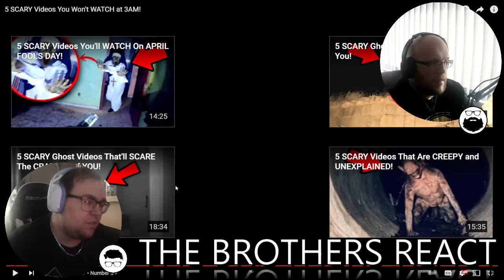5 SCARY Videos You Won't WATCH at 3AM! (THE BROTHER REACT)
The 3X 5 SCARY Videos You Won't WATCH at 3AM!
The SCARIEST videos of paranormal activity CAUGHT on camera. A Top 5 list of scary shadow figures, ghosts, poltergeist activity, demons caught on video and other supernatural activity. Are these videos REAL or FAKE

★ Join us as we React with You..
★ Also if you have any Video's in mind then please let us know,